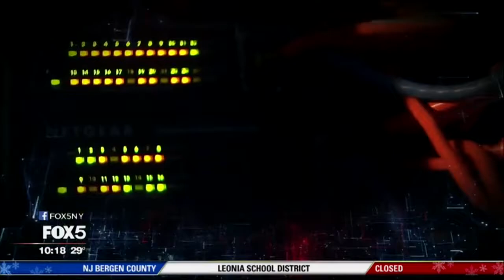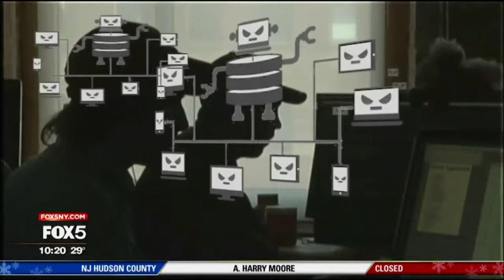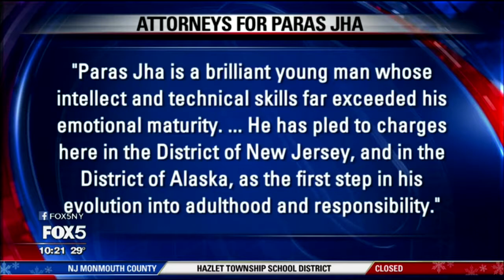How the Mirai botnet attack is linked to a Minecraft stunt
The massive cyber weapon known as the Mirai botnet, was a hacking tool more powerful than the world had ever seen. Other news coverage on one of the most powerful cyberattacks in history can be found